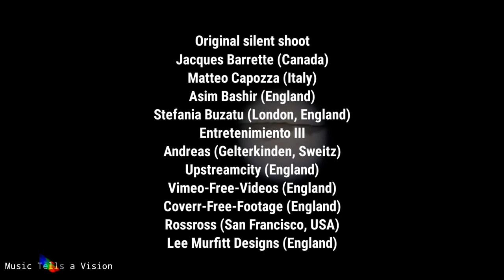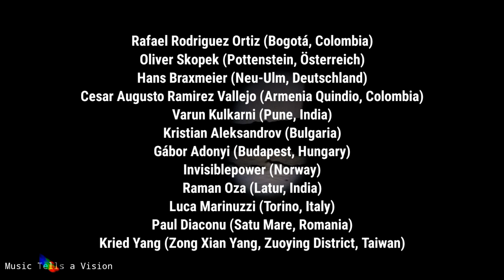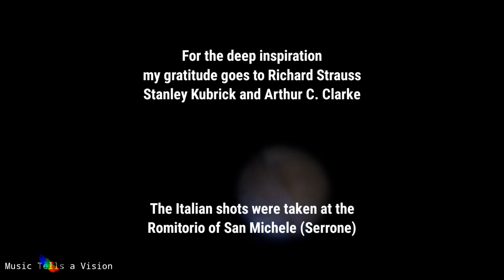Matteo Capozza - 1999: Grey Album (fourth and last Early Demos 1996-1999)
"1999: Grey Album"
(The fourth and last Early Demos 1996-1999)

Depression, illness, madness, death, absence (in joy….)

1. Ending 1998 0:00
2. Jam A 2:21
3. Jam B 6:00
4. Jam C 8:41
5. Jam D 12:01
6. World Carnival 14:35
7. Internal Trip 24:03
8. Indecisive Time 28:16
9. Western Bells 31:27
10. Final Jam 35:53
11. Fin 38:56

(11. Fin is the track 43 of the Early Demos 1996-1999)

Granted Youtube Standard Licence (2021)

Original silent shoot
Jacques Barrette (Canada)
Matteo Capozza (Italy)
Asim Bashir (England)
Stefania Buzatu (London, England)
Entretenimiento III
Andreas (Gelterkinden, Sweitz)
Upstreamcity (England)
Vimeo-Free-Videos (England)
Coverr-Free-Footage (England)
Rossross (San Francisco, USA)
Lee Murfitt Designs (England)
Jeffrey 242 (England)
SV Klimkin (Moscow, Russia)
Qamar76
Alexander Lutkov (Vladivostok, Russia)
Caravel Production, Lausanne (Lausanne, Switzerland)
Tibor Janosi Mozes (Sevilla, Spain)
Jorono (Deutschland)
Jeongwoo Kim (Seoul, South Korea 한국)
Free Creative Stuff (Bucharest, Romania)
Skylent (Russia)
Engine Akyurt (Turkey)
Christian Bodhi (Santa Cruz De Tenerife, Spain, and London, England)
Rafael Rodriguez Ortiz (Bogotá, Colombia)
Oliver Skopek (Pottenstein, Österreich)
Hans Braxmeier (Neu-Ulm, Deutschland)
Cesar Augusto Ramirez Vallejo (Armenia Quindio, Colombia)
Varun Kulkarni (Pune, India)
Kristian Aleksandrov (Bulgaria)
Gábor Adonyi (Budapest, Hungary)
Invisiblepower (Norway)
Raman Oza (Latur, India)
Luca Marinuzzi (Torino, Italy)
Paul Diaconu (Satu Mare, Romania)
Kried Yang (Zong Xian Yang, Zuoying District, Taiwan)
Caelan Kelley (Tarrytown, United States)
Isa Karakus (Kocaeli, Turkey)
Max Köln (Deutschland)

Original graphic animation
and
Enchanted Studios, Simon Brough (Ipswich, UK)

Comics
Gerd Altmann (Freiburg, Deutschland)
OpenClipart-Vectors (England)
Gordon Jonson (USA)
Prawny (UK)
Kaufcom (England)
Clicker Free Vector Images (England)

Written, performed (1999), mixed (november 2020)
shooting, editing and additional effects (2021)
Matteo Capozza

Voices and environmental sounds in 5. Jam D and 6. World Carnival were recorded in summer 2017, in Rome, Rione Monti
Voices in 10. Final Jam are not-linearly extracted from Plan 9 from Outer Space (1959), directed by Edward D. Wood Jr
For the deep inspiration, my gratitude goes to Richard Strauss, Stanley Kubrick and Arthur C. Clarke

The Italian shots were taken at the Romitorio of San Michele (Serrone)

Instrumentation
1999: Technics KN 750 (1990)
2020: Olidata CW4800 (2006), Audacity 2.3
2021: Kinemaster 5, Stonex One (2015)